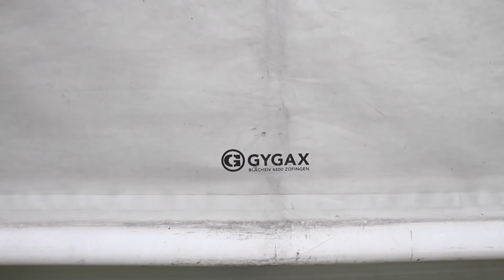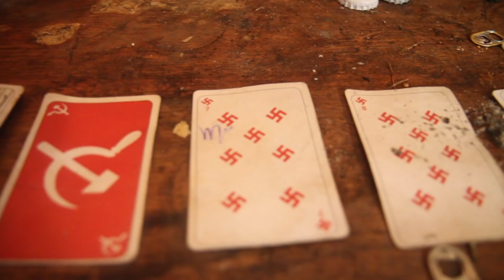Danger Can (Dead End)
Thanks to all our stupid friends!

Dead End – Danger Can

Lyrics:

Stupid game where you won’t drink,
But you will still,
Have a headache,
Yes you will,

Trade your screen,
For something unforeseen,
Don’t sit alone at home,
Go spill some foam,

Shake,
Hit,
Brake,

Hit your head until your blood,
And your beer are one,
Exploding cans,

Yes, we are stupid,
But what about people,
Staring at screens,
Century of the Undead Living Machines,

Upvote,
And die!

Danger Can,
Danger Can,
Hit your head with metal,

Danger Can,
Danger Can,
Like hugging nettle,

Grab another one,
Don’t think,
An animal you must become,
Just drink,
Do whatever you want,
Be stupid and free,
Hit yourself,
Hit it again,

Stupid,
Alcoholic,
Animals

Danger Can,
Danger Can,

Danger Can,
Danger Can,
Like hugging nettle,

Danger Can,
Danger Can,

Danger Can,
Danger Can

Cheers, and long live rock'n'roll !